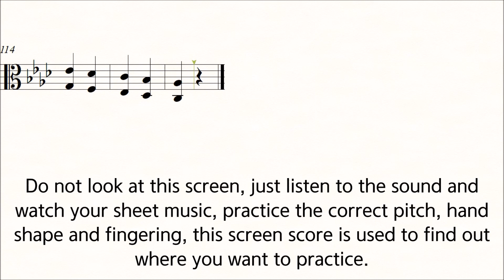Viola Scale Carl Flesch A flat Major No.7 Scale System double stops 6th Practice Play Along Piano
Carl Flesch Scale System A flat Major No.7 for VIOLA Slow Practice Play Along Piano